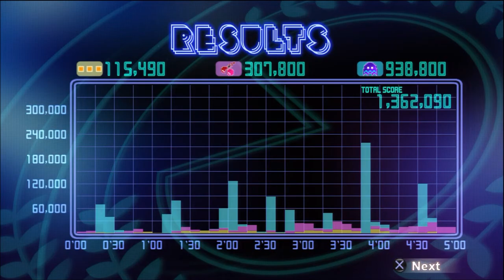Real Talk Sunday - Little Things Add Up | Kdhif91